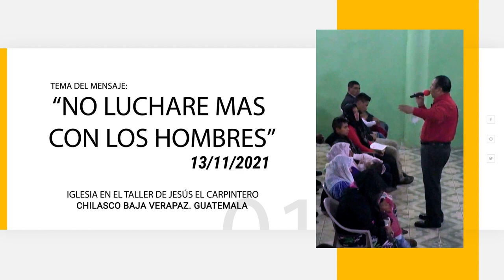NO LUCHARE MAS CON LOS HOMBRES 13/11/2021